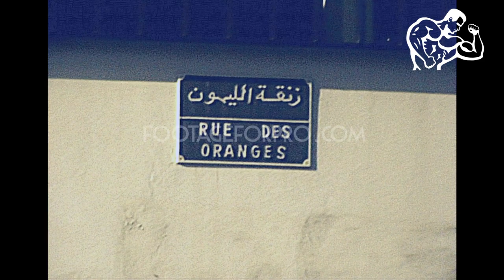Agadir 1979 archive footage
Archival footage shot by a West German filmmaker in 1979 while visiting Agadir, the city in the Atlantic Ocean in the mid-southern Morocco, and (probably) Taroudant.

It contains stock footage of the port, a snake charmer, a horse riders show, traffic, rue des oranges, bars, an orchestra playing ethnic music, markets, the filmmaker hotel and its swimming pool, the airport, and more.

If you want to buy this footage to use it in your production, please